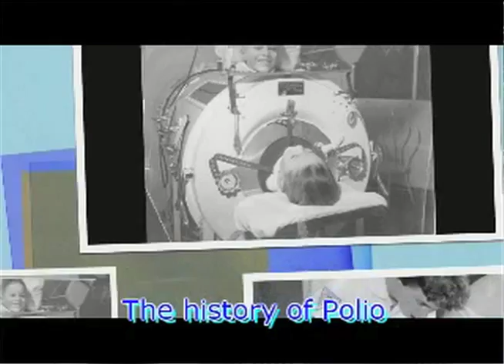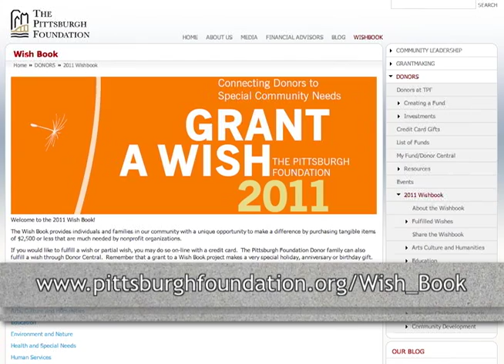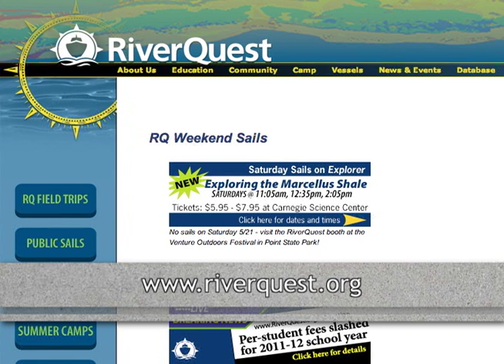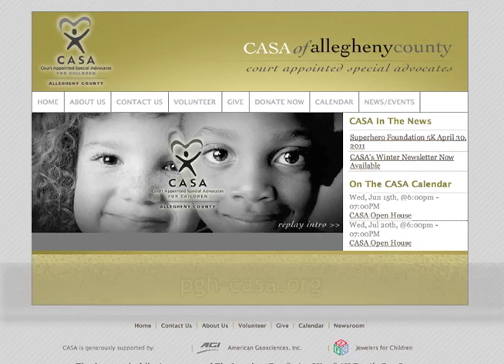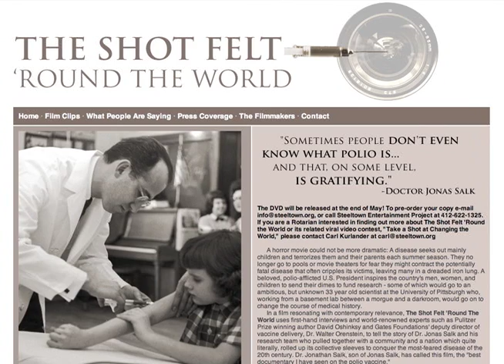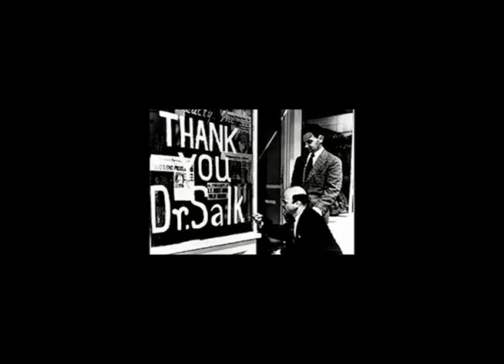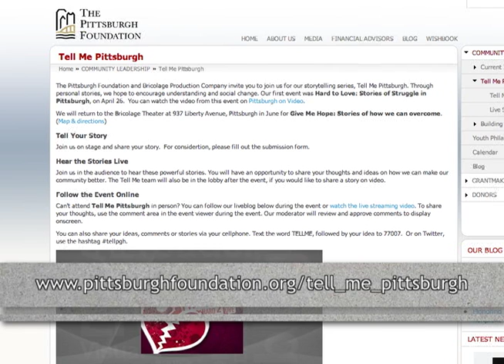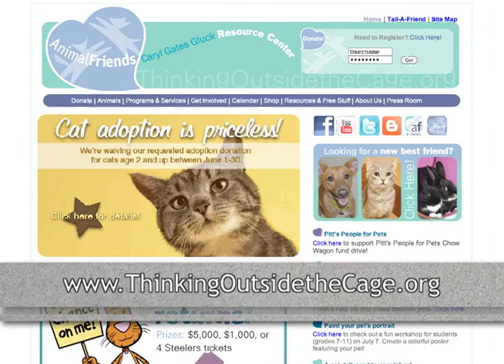Unsung 3: Dancin' in the Streets!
Episode 3 of Unsung and we're dancin' in the streets! ;In our feature, we take a look at CASA's Flashmob and rally in front of the City-County Building downtown to celebrate what they've done to help foster children in the area.